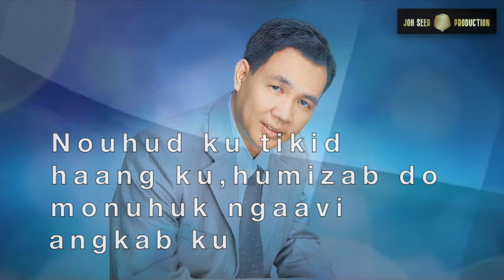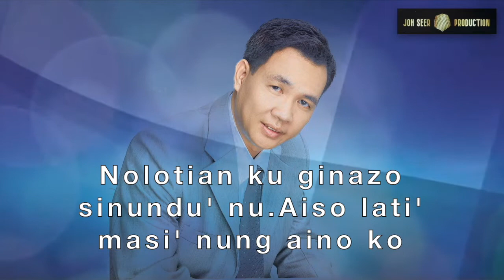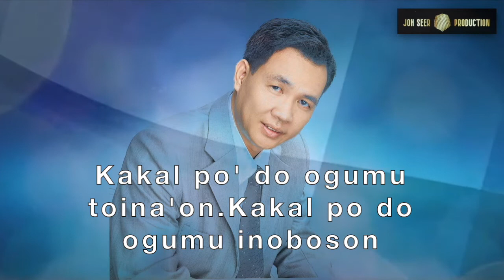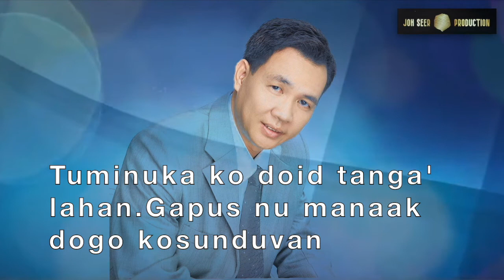SUAT DO KOPOSIZON-BSP JOH {Official Lyric Video)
SUAT DO KOPOSIZON
Studio : JOH SEER PRODUCTION-Thailand

The Kadazans were once the largest ethnic indigenous  group in Sabah,Malaysia. They are found mainly in Penampang ,Papar,kinarut ,Beaufort ,membakut and  on the west coast of Sabah, the surrounding locales, and various locations in the interior.
In this Documentary, BSP JOH SEER @ Prof.Dr.J.Loudin being a Kadazan  & an Academic Historian , shares his forensic research on the continuation of his revelation on the history of the Kadazan,the  Ethnic connection to other indigenous group and the role of the Kadazans in the nation Building society in Sabah and Malaysia .Do not forget to

WELCOME to KADAZAN LEGACY CENTER
2.Online Banking to our Malaysia Bank Account at
                                                                                                                                                      TABI PIBABASAN OM KOTOHUADAN kumaa soviavi diozu dii  suminuang diti puuh  whatApps do  KLC.Kihizab tagazo zikou do mamadadi diti KLC do toigi ih kosokodung om puun do impoon minsingiho diti boos tinagas/sandad dotokou,kadazan. Kiangkab nogi iti KLC do dodizon do lumun kointahangan di kapanaak do  koponontudukan,koponoizukan om kabaahan do tongomuhok,komi do koubasanan,adat,bakaang2,pongindopuan,kobu'an doid sosio ekonomi do tuhun tokou Kadazan.Otopot iti noitan do ka:"Boos nopo nga kapanaak do kointutunan.                                                  ATAGAK NOPO OH BOOS, ATAGAK NOGI OH KOINTUTUNAN.ATAGAK NOPO OH KOINTUTUNAN DO KADAZAN,ATAGAK NOGI ITI BOOS DO KADAZAN. Kanou no miiso ginavo do mogitatabang  manampasi diti Boos om koubasanan dotokou tuhun Kadazan.Miampai do balakat om grasia mantad do TUHAN Kinoingan Tama dotokou,otumbazaan zikoi do tomoimo ointutunan oh sinakagon dotokou sogi-gisom om soumul-umul do 1000 toun diti dumonto.KOTOHUADAN. KLC the Artifical Interligence of the modern day Kadazan,the Language center for the Kadazan  BSP JOH SEER@Prof Dr.J.Loudin -Huguan Monoina Puuh KLC )